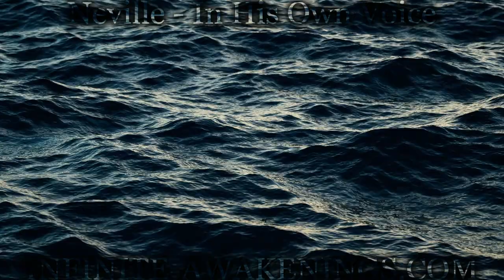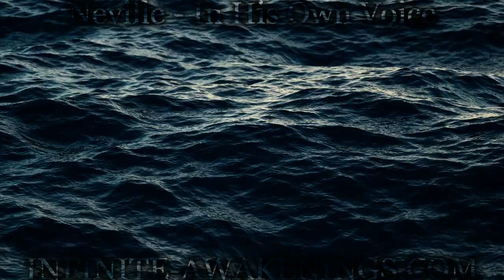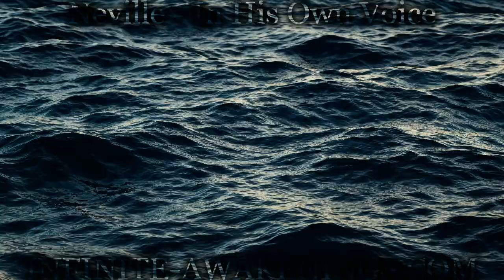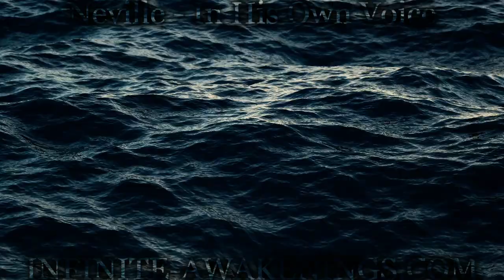IA | Neville: Unless I Go Away - Neville Goddard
Neville Lancelot Goddard (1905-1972) was a profoundly influential prophet, teacher, and author.

He was born on 19 February 1905 in St. Michael, Barbados, within the British West Indies. In a large family of nine boys and one girl, he was the fourth born.

In his early years, Neville did not associate himself as a meta-physician. Recognized for his teaching methods, he was appointed for biblical teachings with a specialized focus on psychological truth. The aim of his teachings was to restore awareness of the knowledge of the world taught by our ancestors.

In 1922 he immigrated to the United States to review drama at the age of seventeen. He worked as a dancer and, in the same period, married his first wife, and they had a son together, named Joseph Neville Goddard. On tour with his dance company in England, he developed an interest in metaphysics after an enlightening conversation with a Scotsman who lent him a series of books on the mind’s powers. Upon his return to New York, he gave up the show business to devote his full attention to studying the spiritual and mystical world.

In the 1930s, Neville met his second wife, a designer by profession. They had a daughter named Victoria or “Vicky.” In 1943, at the age of 38, he was drafted in the U.S. Army. He was not pleased with this decision because he felt that he is too old to be a soldier and knew he had a responsibility to take care of his family. Through the technique of imagination, as Neville recounted in his March 24, 1972 lecture, he was honorably discharged after a couple of weeks of coaching. Due to the army training, he received U.S. citizenship, having been a British citizen up to the present point. Hence, he was able to manifest his desired situation through the law of attraction.

Imagination Creates Reality
In his June 3rd, 1968 ‘imagining creates‘ lecture, Neville Goddard outlined that the world’s creator works in the depth of your soul, taking into account all of your faculties, including perception, and streams into your conscious mind in the form of creativity.

If you closely observe your thoughts, you will catch him in the act of creation. This is because he and you are the same at every moment. The creator is you. In the process of imagination, if you are conscious of your thoughts and do not forget what you are imagining, then you have found the creative cause of your world. God is pure imagination; God is your consciousness.

If you imagine and forget what you imagined, you may not recognize your harvest when it comes. Whether the harvest is good, bad, or indifferent, if you forget how it came into being, then you have not found God.

God and you are one grand imagination, and there is no other God. One day you will awaken, and you will be fully aware of who you really are.

You do not have to be rich to be happy, but you must be imaginative to have great wealth. You may be wealthy but still, be fearful of tomorrow’s needs. Alternatively, you can live a life where you have no material wealth, yet you can travel the world with the help of your wonderful imagination.

You will realize that all things that are subject to you are your destiny. Your present moment is a formed imaginal act. You can shape your morning, noon, and night as you desire with the universe’s help. Neville urged everyone to shape their world from within and no longer from outside. Describe yourself as you would like to be seen by others and believe your words as if they are the truth.

Imagination creates reality; if you want to change your life, you must become aware of the ideas you are planting in the mind of others. When you meet someone who is in a negative state of mind, put a lovely idea in its place. Thereafter, you must imagine that the words he is speaking are lovely and positive. This way, you can walk in the world without being perturbed by other’s negative state of mind.

Furthermore, if you want to manifest your desires, you must initiate a motor activity immediately to make it seem like the desire has already manifested. This way, you can take the idea of your desired state to reality. This process gives life to your imaginations. You can move from where you are to where you want to be as per your wishes. Thus, your imagination creates your reality; if you want to change your life, you must become aware of the ideas you are planting in the mind of yourself and others.

Join lbry.tv today it's FREE and REWARDING!

If you like what you see or just want to support me you can donate or share, Thank you!

Bitcoin:
bc1qls6gsuy6d26s4p77v7m8xt49cnalllz43shjwk

Monero:
49cLDofPMFmaAK8fMhPcqYXmV4Fhk6ESKYzWtexrAcmMHT5qJh7D1ap6PYHFTk1uRUDkKtRvvKCfB5miepxLaEU1LZdrxFX

Piratechain:
zs1ye4cz6zqvtspk4a0zw92ec8h004ns2ny250njtytn8f9wn06rnk7umm8n95r3mln9tuucxl8m54

# Neville  # Imagination  # Law of Attraction  # Manifestation  # Awakenings